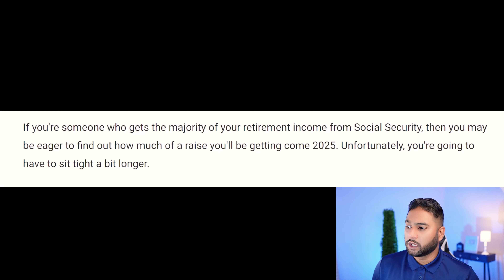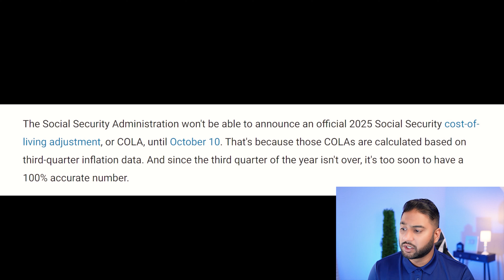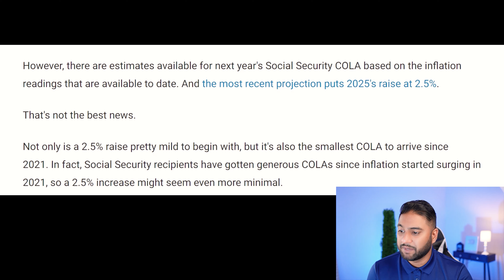GREAT NEWS: Social Security INCREASE Confirmed, But WAIT... | SSA, SSI, SSDI, Disability Update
Great news for Social Security recipients: A benefits increase has been confirmed! But wait… there’s more to this update that you need to know. Whether you're receiving Social Security (SSA), Supplemental Security Income (SSI), or Social Security Disability Insurance (SSDI), this increase could mean extra money in your pocket, but there are some key details you don’t want to miss.

Welcome to Credit Viral, where we bring you the latest updates on current events, government benefits like Social Security and food stamps, and a wide range of financial products. Join us as we simplify complex topics and provide you with the essential information you need to stay informed and financially empowered.